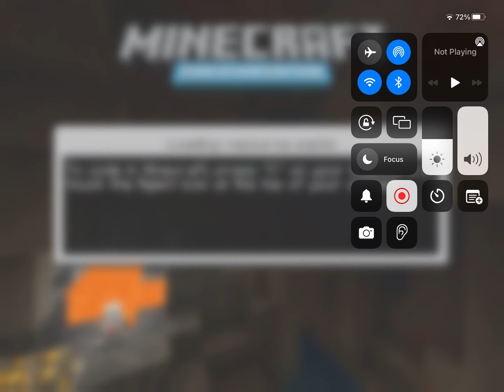POV:Your the luckiest player